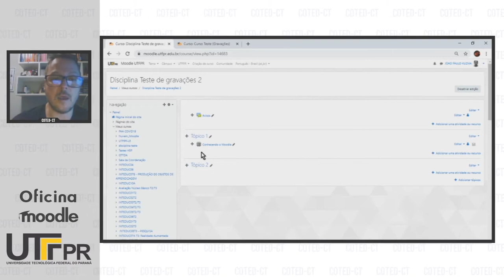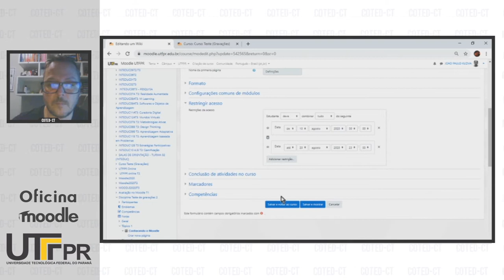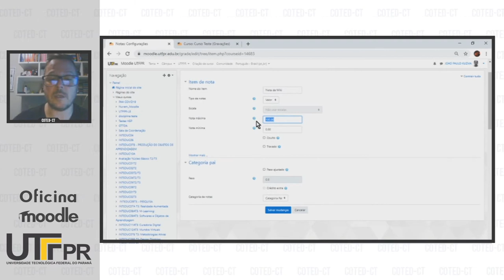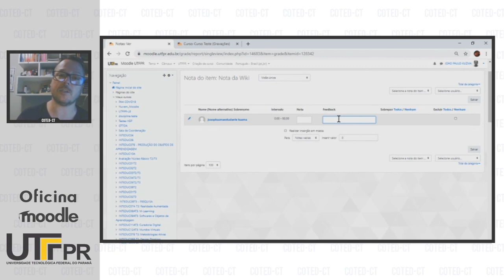Recurso Wiki Avaliação